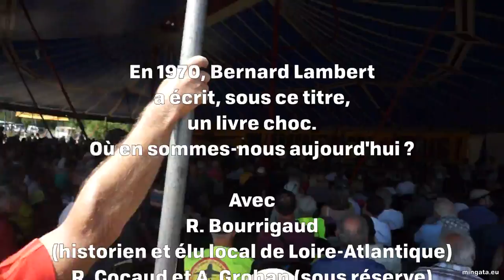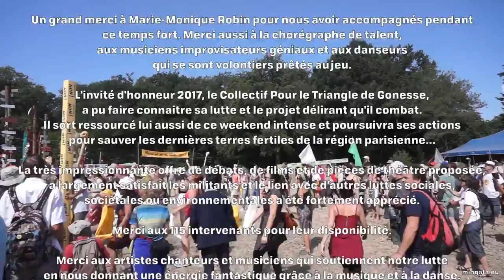Les paysans dans la lutte des classes ? Notre-Dame-des-Landes 2017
15h - Chapiteau 6  - En 1970, Bernard Lambert a écrit, sous ce titre, un livre choc. Où en sommes-nous aujourd'hui ? Avec R. Bourrigaud (historien et élu local de Loire-Atlantique) R. Cocaud et A. Grohan (sous réserve)